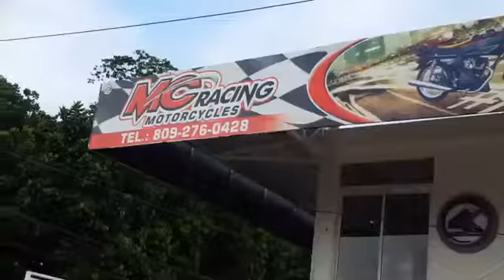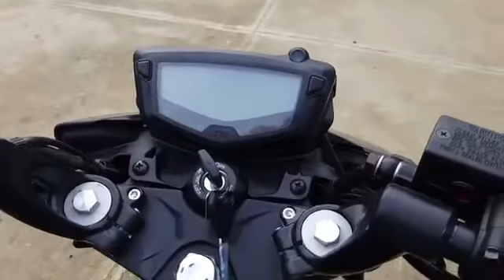APACHE 200CC del 2018 todos los COLORES